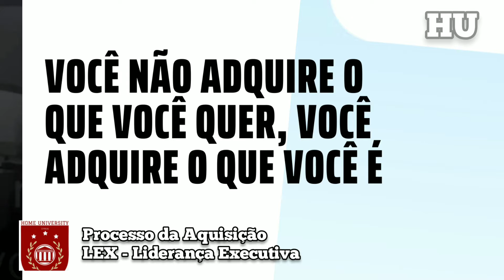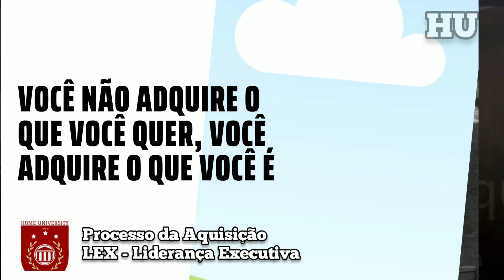POWER Track - Processo de Aquisição